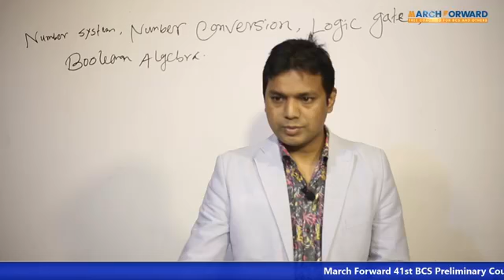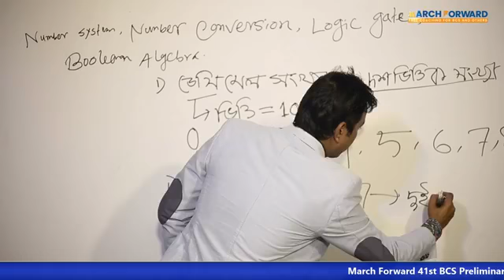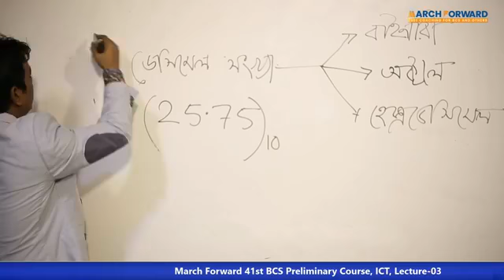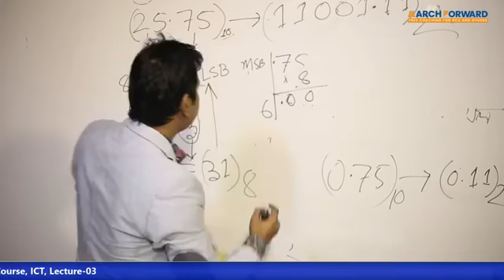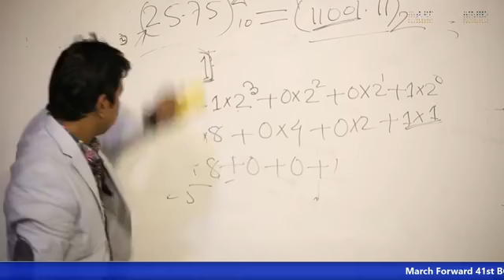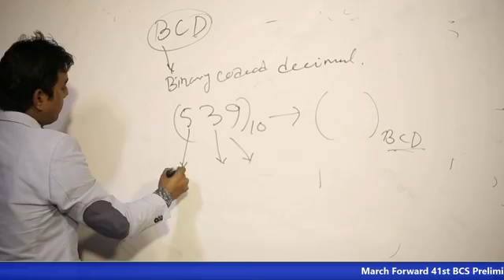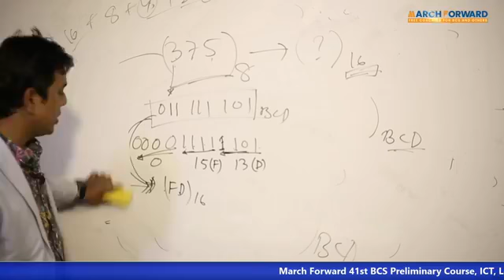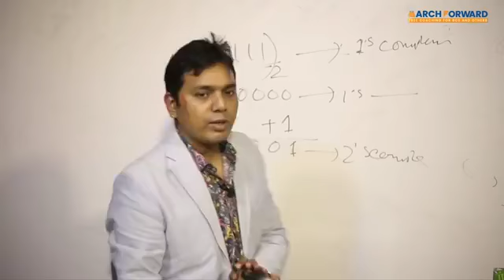MF - Computer - 3